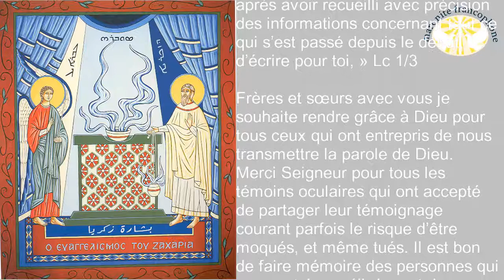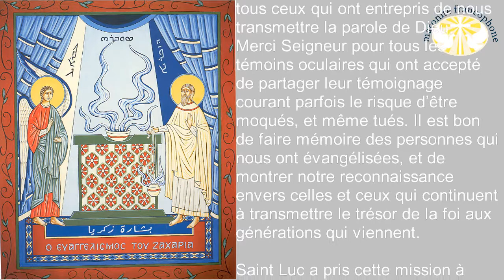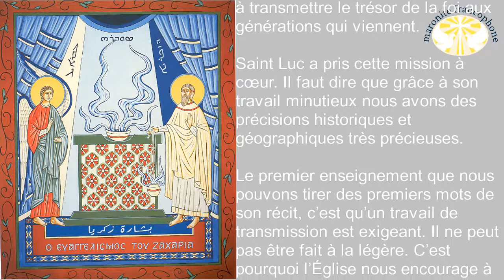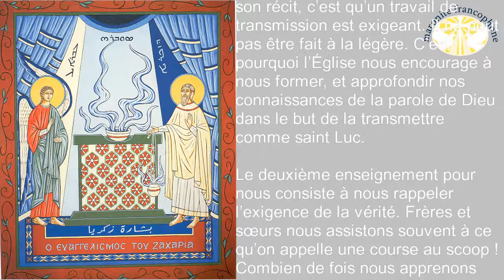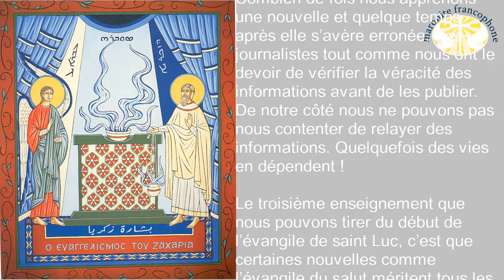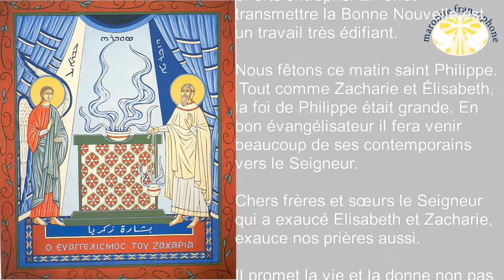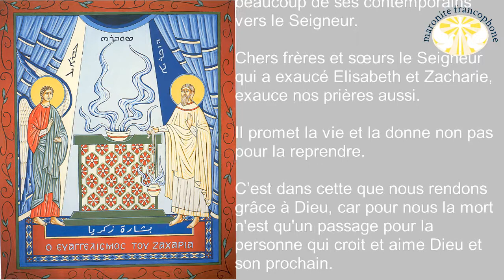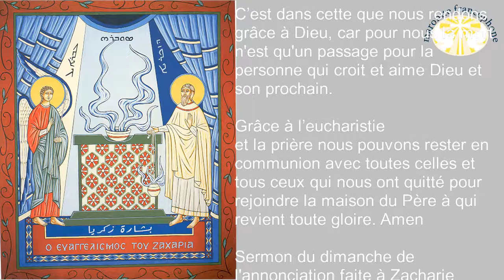Homélie du dimanche de l'annonce à zacharie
épître aux Romains 4/13 Car ce n’est pas en vertu de la Loi que la promesse de recevoir le monde en héritage a été faite à Abraham et à sa descendance, mais en vertu de la justice obtenue par la foi. 14 En effet, si l’on devient héritier par la Loi, alors la foi est sans contenu, et la promesse, abolie. 15 Car la Loi aboutit à la colère de Dieu, mais là où il n’y a pas de Loi, il n’y a pas non plus de transgression.16 Voilà pourquoi on devient héritier par la foi : c’est une grâce, et la promesse demeure ferme pour tous les descendants d’Abraham, non pour ceux qui se rattachent à la Loi seulement, mais pour ceux qui se rattachent aussi à la foi d’Abraham, lui qui est notre père à tous.17 C’est bien ce qui est écrit : J’ai fait de toi le père d’un grand nombre de nations. Il est notre père devant Dieu en qui il a cru, Dieu qui donne la vie aux morts et qui appelle à l’existence ce qui n’existe pas.18 Espérant contre toute espérance, il a cru ; ainsi est-il devenu le père d’un grand nombre de nations, selon cette parole : Telle sera la descendance que tu auras !19 Il n’a pas faibli dans la foi quand, presque centenaire, il considéra que son corps était déjà marqué par la mort et que Sara ne pouvait plus enfanter.20 Devant la promesse de Dieu, il n’hésita pas, il ne manqua pas de foi, mais il trouva sa force dans la foi et rendit gloire à Dieu,21 car il était pleinement convaincu que Dieu a la puissance d’accomplir ce qu’il a promis.22 Et voilà pourquoi il lui fut accordé d’être juste.23 En disant que cela lui fut accordé, l’Écriture ne s’intéresse pas seulement à lui,24 mais aussi à nous, car cela nous sera accordé puisque nous croyons en Celui qui a ressuscité d’entre les morts Jésus notre Seigneur,25 livré pour nos fautes et ressuscité pour notre justification.

LUC 1/1 BEAUCOUP ONT ENTREPRIS de composer un récit des événements qui se sont accomplis parmi nous,2 d’après ce que nous ont transmis ceux qui, dès le commencement, furent témoins oculaires et serviteurs de la Parole.3 C’est pourquoi j’ai décidé, moi aussi, après avoir recueilli avec précision des informations concernant tout ce qui s’est passé depuis le début, d’écrire pour toi, excellent Théophile, un exposé suivi,4 afin que tu te rendes bien compte de la solidité des enseignements que tu as entendus.5 Il y avait, au temps d’Hérode le Grand, roi de Judée, un prêtre du groupe d’Abia, nommé Zacharie. Sa femme aussi était descendante d’Aaron ; elle s’appelait Élisabeth.06 Ils étaient l’un et l’autre des justes devant Dieu : ils suivaient tous les commandements et les préceptes du Seigneur de façon irréprochable.7 Ils n’avaient pas d’enfant, car Élisabeth était stérile et, de plus, ils étaient l’un et l’autre avancés en âge.8 Or, tandis que Zacharie, durant la période attribuée aux prêtres de son groupe, assurait le service du culte devant Dieu,9 il fut désigné par le sort, suivant l’usage des prêtres, pour aller offrir l’encens dans le sanctuaire du Seigneur.10 Toute la multitude du peuple était en prière au dehors, à l’heure de l’offrande de l’encens.11 L’ange du Seigneur lui apparut, debout à droite de l’autel de l’encens.12 À sa vue, Zacharie fut bouleversé et la crainte le saisit.13 L’ange lui dit : « Sois sans crainte, Zacharie, car ta supplication a été exaucée : ta femme Élisabeth mettra au monde pour toi un fils, et tu lui donneras le nom de Jean.14 Tu seras dans la joie et l’allégresse, et beaucoup se réjouiront de sa naissance,15 car il sera grand devant le Seigneur. Il ne boira pas de vin ni de boisson forte, et il sera rempli d’Esprit Saint dès le ventre de sa mère ;
16 il fera revenir de nombreux fils d’Israël au Seigneur leur Dieu ;
17 il marchera devant, en présence du Seigneur, avec l’esprit et la puissance du prophète Élie, pour faire revenir le cœur des pères vers leurs enfants, ramener les rebelles à la sagesse des justes, et préparer au Seigneur un peuple bien disposé. »18 Alors Zacharie dit à l’ange : « Comment vais-je savoir que cela arrivera ? Moi, en effet, je suis un vieillard et ma femme est avancée en âge. »19 L’ange lui répondit : « Je suis Gabriel et je me tiens en présence de Dieu. J’ai été envoyé pour te parler et pour t’annoncer cette bonne nouvelle.20 Mais voici que tu seras réduit au silence et, jusqu’au jour où cela se réalisera, tu ne pourras plus parler, parce que tu n’as pas cru à mes paroles ; celles-ci s’accompliront en leur temps. »21 Le peuple attendait Zacharie et s’étonnait qu’il s’attarde dans le sanctuaire.22 Quand il sortit, il ne pouvait pas leur parler, et ils comprirent que, dans le sanctuaire, il avait eu une vision. Il leur faisait des signes et restait muet.23 Lorsqu’il eut achevé son temps de service liturgique, il repartit chez lui.24 Quelque temps plus tard, sa femme Élisabeth conçut un enfant. Pendant cinq mois, elle garda le secret. Elle se disait :25 « Voilà ce que le Seigneur a fait pour moi, en ces jours où il a posé son regard pour effacer ce qui était ma honte devant les hommes. »